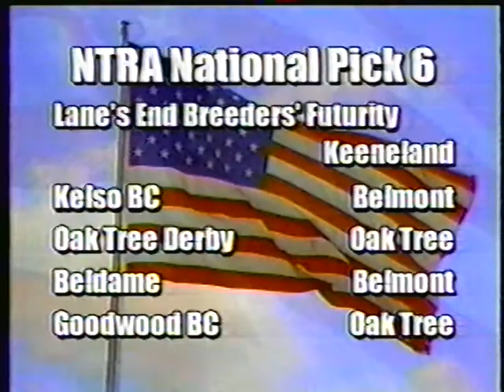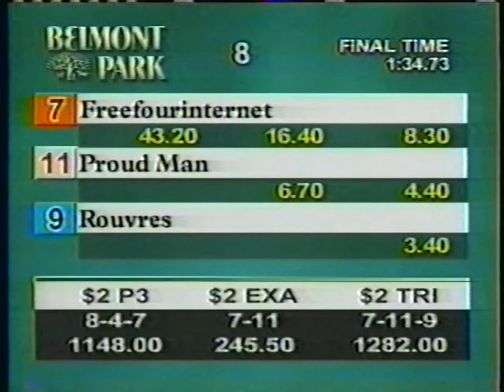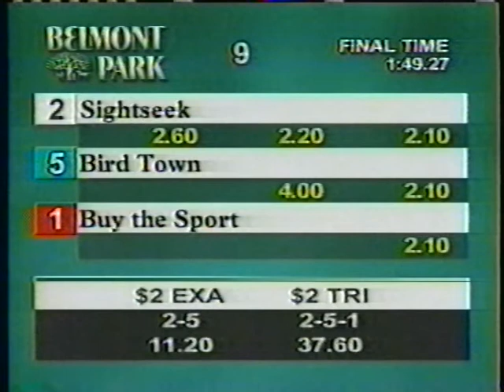Stretch runs of the 03 Breeders' Futurity, Kelso, Oak Tree Derby, Beldame, and Goodwood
Here are stretch runs of the 2003 Breeders' Futurity, Kelso, Oak Tree Derby, and Goodwood, which comprised the NTRA's National Pick 6.

Breeders' Futurity at Keeneland: Eurosilver with Javier Castellano aboard for Nick Zito

Kelso Breeders' Cup Handicap at Belmont Park: Freefourinternet with Jose Espinoza aboard for Joan Scott

Oak Tree Derby at Santa Anita: Devious Boy with Julie Krone aboard for Kathy Walsh

Beldame at Belmont Park: Sightseek with Jerry Bailey aboard for Bobby Frankel

Keeneland Turf Mile: Perfect Soul with Edgar Prado aboard for Roger Attfield

Goodwood Breeders' Cup Handicap: Pleasantly Perfect with Alex Solis aboard for Richard Mandella